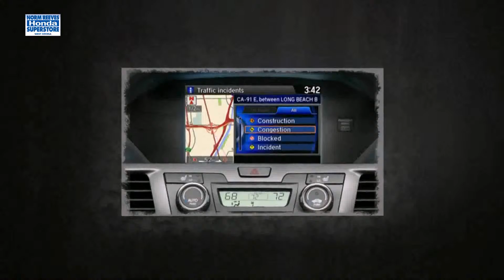Technology In The 2014 Honda Odyssey West Covina CA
Norm Reeves Honda West Covina has the volume selection of Honda vehicles that most people want to shop from. Norm Reeves Honda West Covina also has exclusive Price Protection Guarantee to offer you additional peace of mind on what you pay. It states that, if you find the same new Honda for less within five days, Norm Reeves will pay you the difference or buy your car back. To date, we haven't found a better offer than this. Norm Reeves Honda West Covina is known for great service fast. Of course you'll find certified technicians that specialize in Hondas, and who are continuously trained to be experts in one particular brand. But there's a whole bunch of every day benefits not to mention a Service Price Comparison that shows how costs stack up against independent repair facilities. Oh, and no matter when you stop by, free refreshments and Wi-Fi will always be waiting!

NORM REEVES HONDA WEST COVINA
1840 East Garvey Ave. South West
Covina, California 91791